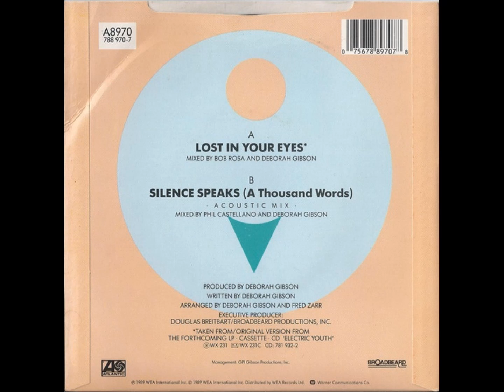Debbie Gibson - Lost In Your Eyes (Deborah Garson) (1989) (UK) (Single) (Remastered 2023)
Lost in Your Eyes · Debbie Gibson

Electric Youth

Percussion: Bashiri Johnson
Trumpet: Bud Burridge
Piano, Vocals: Debbie Gibson
Producer: Fred Zarr
Bass  Guitar: Kirk Powers Burkhardty
Percussion: Leslie Ming
Drums: Louis Appel
Trombone: MATT Finders
Flute: Roger Rosenberg
Guitar: Tommy Williams
Composer, Lyricist: Debbie Gibson
Arranger: Fred Zarr